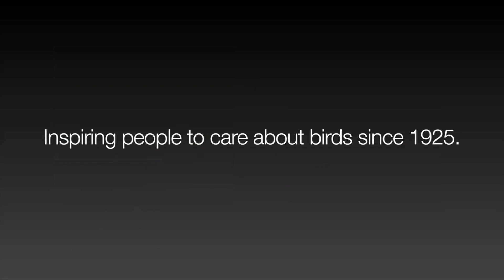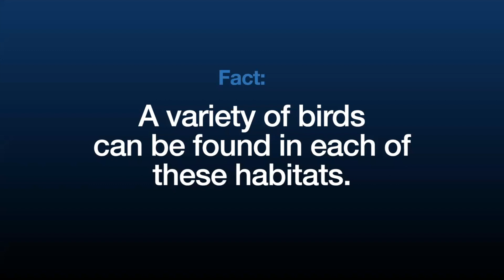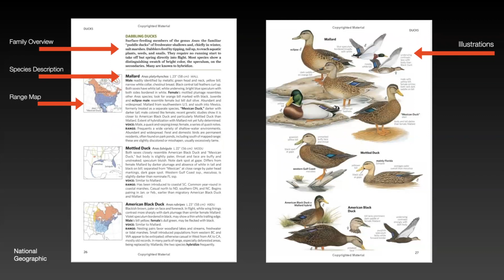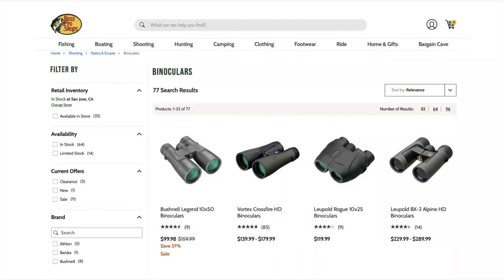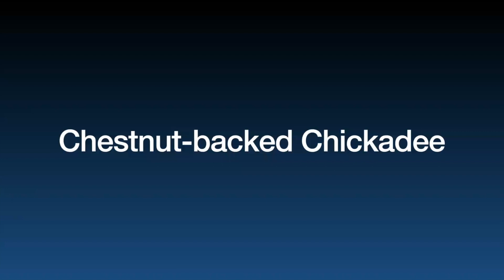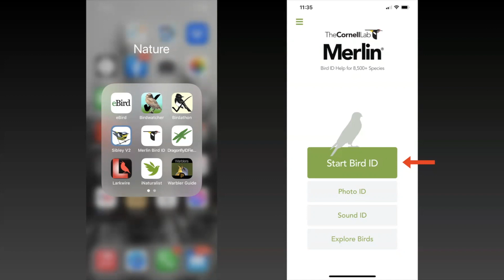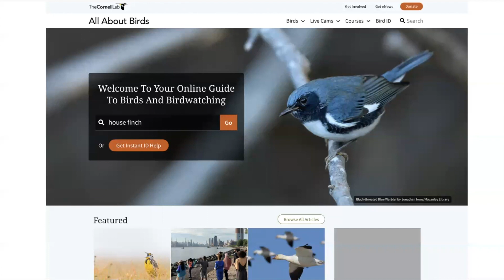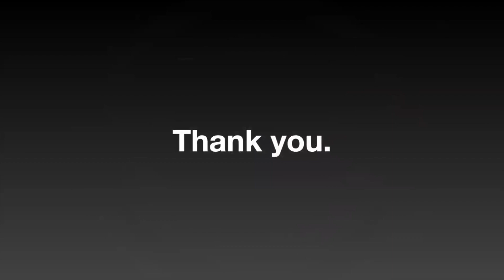SCVAS LEARN: Intro to Birding and the Great Backyard Bird Count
Matthew Dodder, Executive Director of Santa Clara Valley Audubon Society, introduces the most common backyard birds in the SF Bay Area. With the fundamental elements of field marks, habitat, behavior and sound, you will learn to recognize your neighborhood and backyard birds. Dodder discusses field guides, binoculars, useful websites and apps. Get ready for the Great Backyard Bird Count by visiting scvas.org